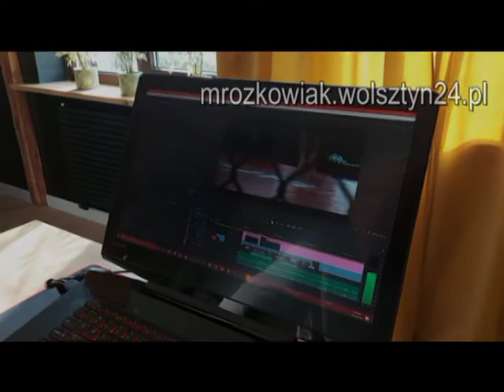27.02.1993 Wolsztyn TV Karat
Gwiazdy wolsztyńskiej estrady
 Playback